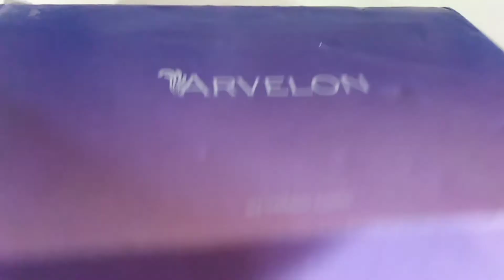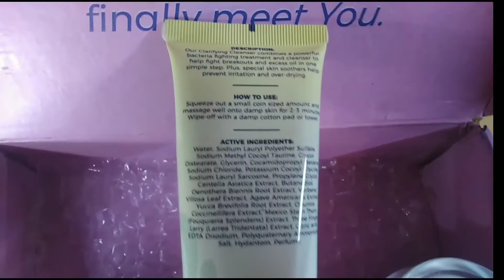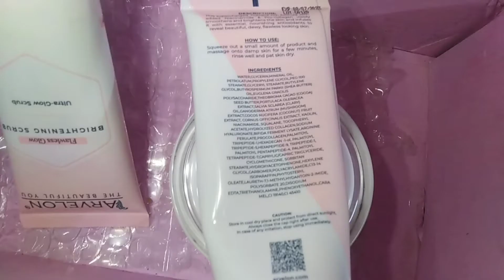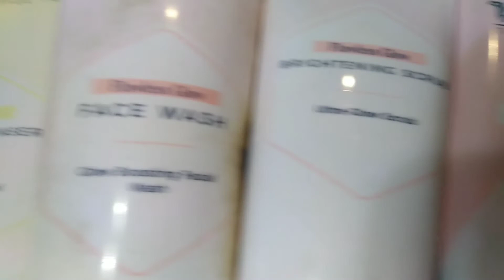Arvelon skin care product review| advance glow pack|flawless glow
Hi Friends,
Today video is going to more excitement. Today video is about reviews of arvelon product.
If you don't know Arvelon , Let's come with me . I will show you all about Arvelon reviews  in this videos.